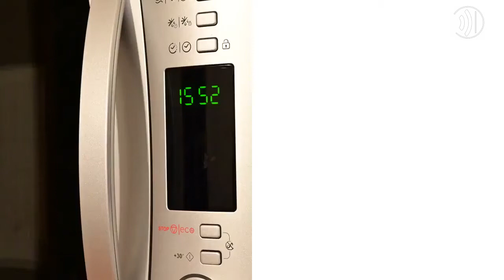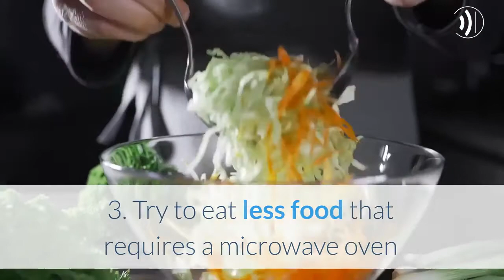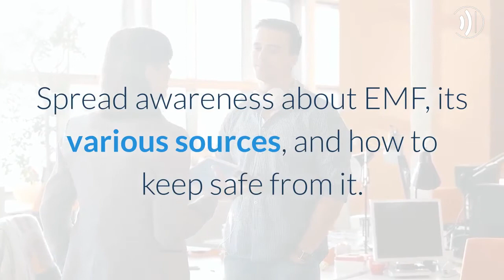How to Protect Yourself From Microwave Radiation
Microwave oven radiation is a major EMF threat as it emits EMFs while functioning. However, these electromagnetic frequencies can be easily shielded.